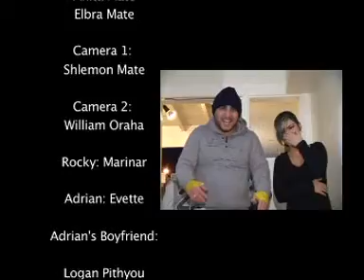Assyrian Wedding Clip - Marinar & Evette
Rocky Balboa pre wedding video clip, Featuring Marinar Youkhanis, Evette Youkhanis, Logan Pithyou, Gilbert, Phil Pithyou, Ewan Mate, John Mate, Lenard Issac. Bubkey